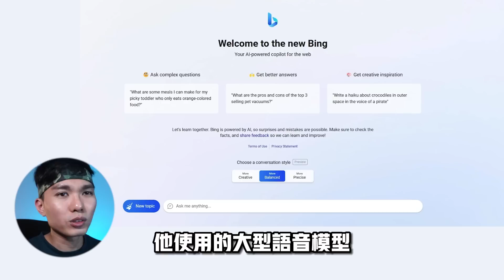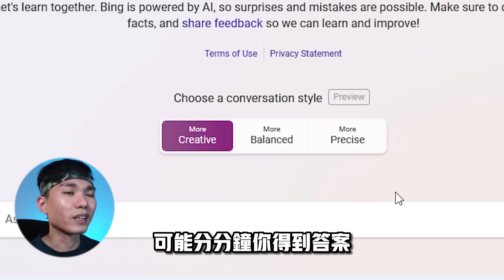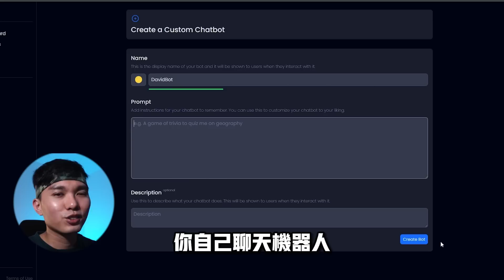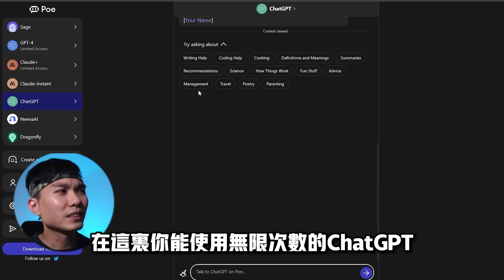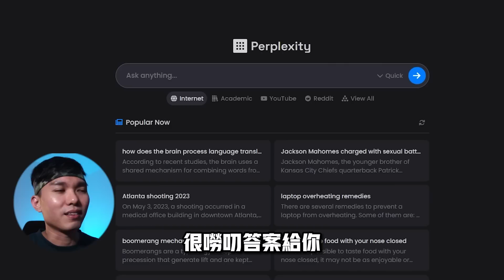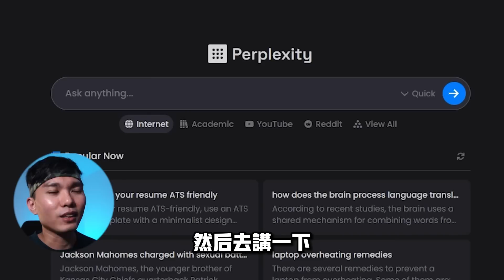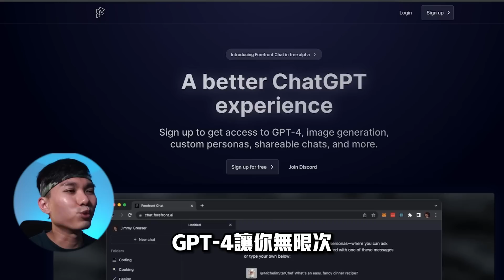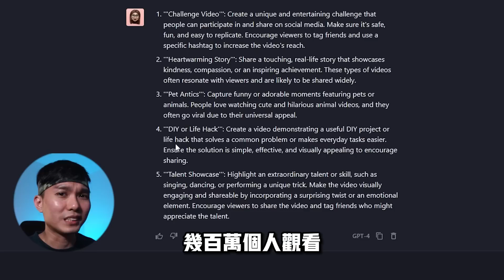【白嫖攻略】這5款網站讓GPT-4可以免费使用！🤯全免嘗試全網最強的AI！🤖| How to Access GPT-4 for Free! PT.2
This video provides 👇
- English subtitles 🇺🇸

全網最全的嗎8免費GPT-4大合集！我將向大家展示如何免費使用 GPT-4，由 OpenAI 開發的最新且最強大的語言模型！🤖

In this video, I'll be showing you how to access GPT-4 for free, the latest and most powerful language model developed by OpenAI.

0:00 1
1:04 2
2:24 3
4:26 4
6:30 5
7:11 6